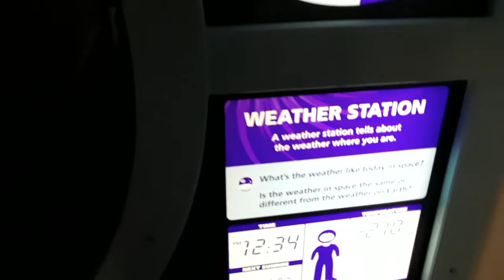Walking through space 🌌 at Adler planetarium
Love you guys peace and one more video later